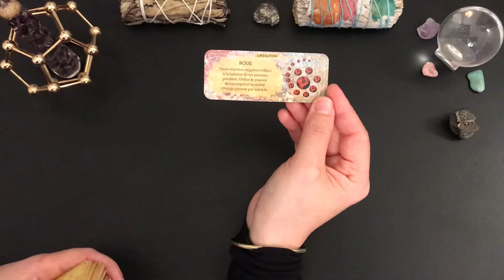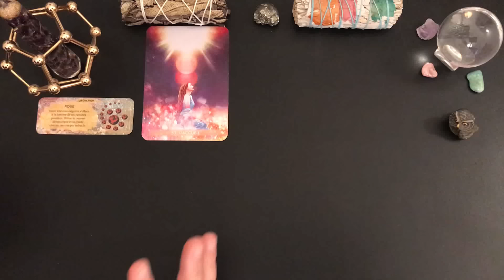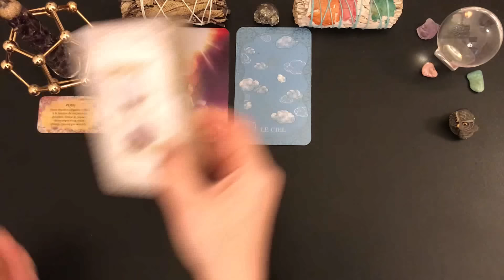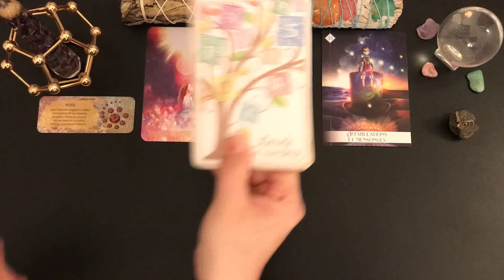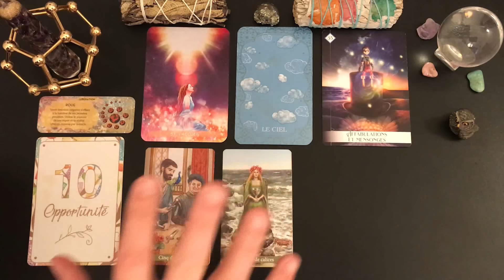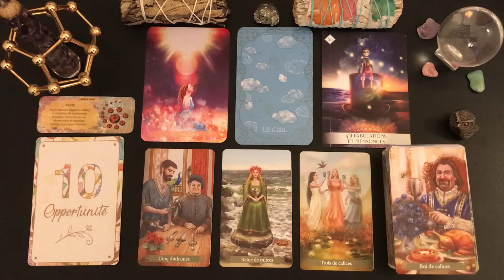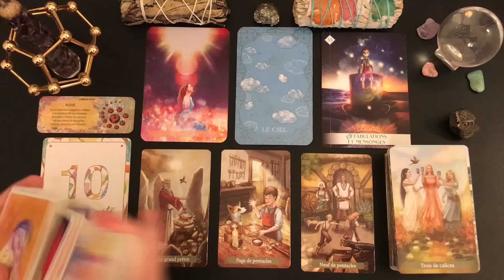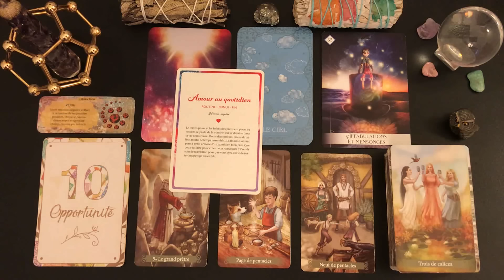🔮VENDREDI 12 JANVIER🔮UNE BELLE JOURNÉE EN VUE SI ON LE DÉCIDE